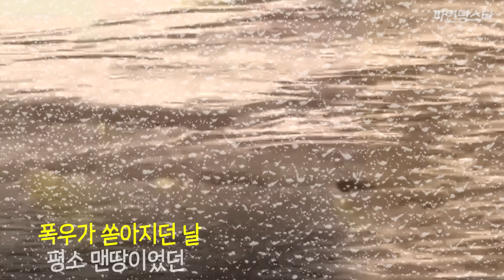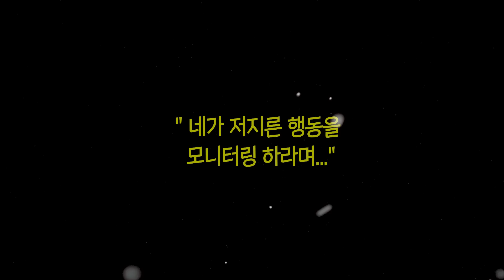겁먹은 반려견 구조 중 자꾸 물자, 소방 구조대가 내린 결단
미국 L.A 스튜디오시티
‘안젤라’는 반려 동물인
셰퍼드 ‘스쿠비’와 산책을 나갔다

갑자기 폭우가 쏟아졌다

맨땅이었던 길은
많은 비가 내리면서 강물이
불어나자 둘은 고립 되고 말았다

헬기와 함께
구조 소방대가 출동했다

구조를 위해 끝까지
최선을 다하고 있지만
뜻밖의 일이 벌어졌다

경찰과 소방 공무원들은
장대 비 속에서도

구조를 위한 영웅들의
헌신을 지켜봐 주세요
 [파인딩스타]